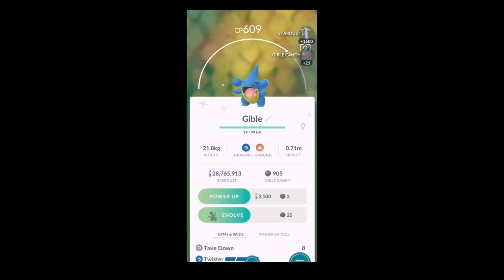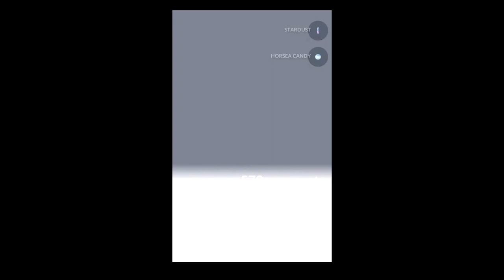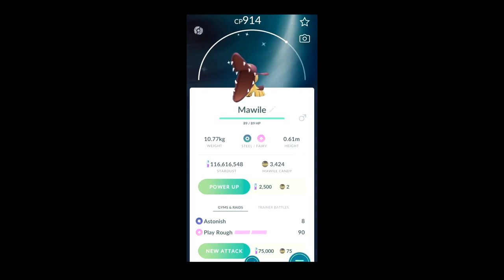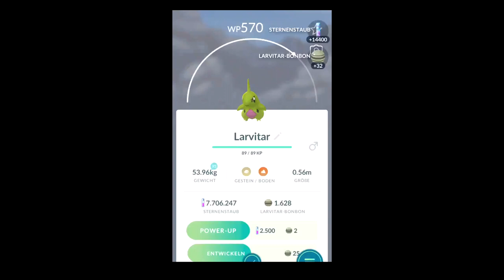SHINY HATCHES ONLY! - Pokemon GO Shiny Compilation #121